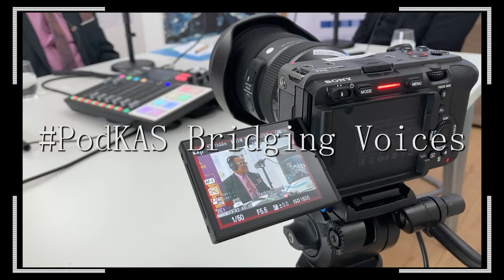(extract 3) ”Achieve credibility in Tanzania’s voting procedures”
Video PodKAS series 'Bridging Voices'! 🎬”Achieve credibility in Tanzania’s voting procedures” w/ Tundu Lissu, Political Leader (@TunduALissu).

👉 In this episode, Tundu Lissu - Presidential Candidate in the 2020 general election for Chadema (@chadematz), the biggest opposition party in Tanzania - discusses with our moderator Jonas Nitschke – Programme Manager for Democracy and Sustainable Development at KAS MDPD – the importance of establishing norms and features of accountability to achieve credibility in Tanzania’s voting procedures.

👉 Our guest provides an analysis how the political system changed since the death of the former president of the governing party CCM, John Magufuli to Samia Suluhu Hassan and what the party can do until the local elections 2024 and the presidential elections 2025 to secure the path to a democratic future for the country in the East of the continent.

The opinions expressed in this video do not necessarily reflect the official views of Multinational Development Policy Dialogue KAS in Brussels. Clip: CCL BY-SA 4.0 - MDPD KAS.